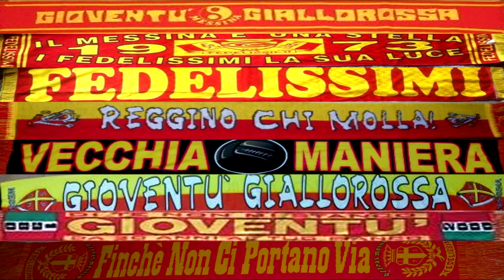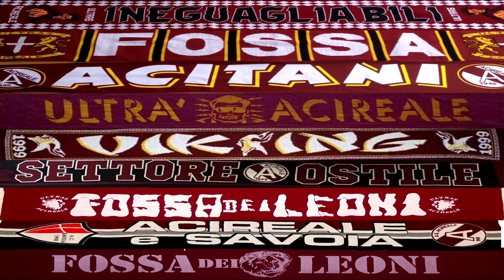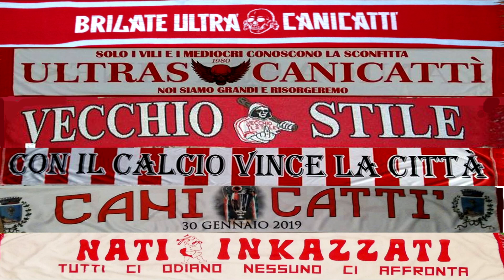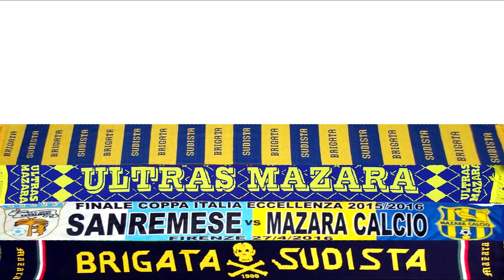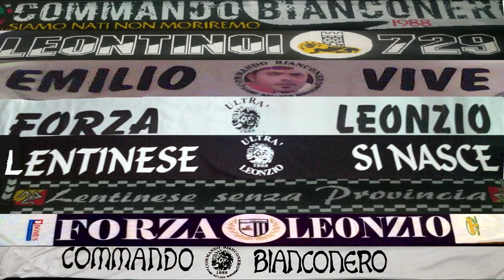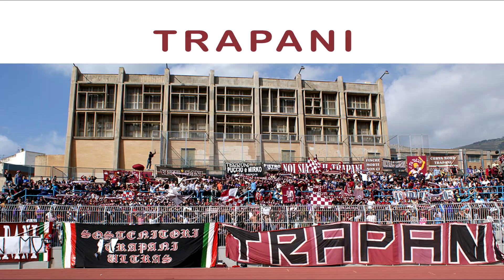SCIARPE - SICILIA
Il presente video rappresenta una raccolta immagini, perlopiù reperibili (facilmente) sul web/social/google ecc quindi di dominio pubblico.
NON si tratta quindi di un'esposizione di una collezione privata, pertanto le suddette NON sono in vendita/scambio.
Su alcune di esse potrebbero apparire alcuni loghi o simboli che potrebbero suscitare discussione, ovviamente lo scopo dei video è puramente informativo e assolutamente NON ha nulla a che vedere con l'incitamento all'odio; qualora lo staff di Youtube lo ritenga opportuno può liberamente segnalarlo e saranno presi i dovuti provvedimenti, poiché la galleria fotografica è finalizzata semplicemente a scopo puramente informativo.
Raccolta immagini di sciarpe di squadre della regione Sicilia:
Palermo
Akragas
Acireale
Catania
Atl. Catania
Caltagirone
Canicattì
Enna
Giarre
Licata
Mazara
Milazzo
Modica
Messina
Marsala
Nissa
Paternò
San Cataldese
Ragusa
Siracusa
Sciacca
Trapani
Vittoria
Sicula Leonzio